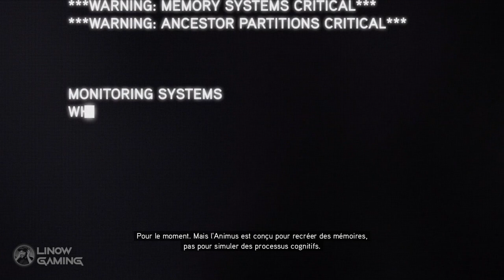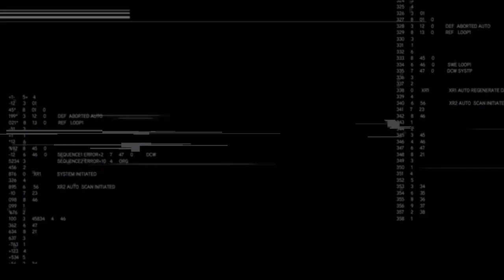Assassin's Creed Revelations - Jeu complet VOD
Film jeu complet en français sur Assassin's Creed Revelations VOD

Que reste-t-il à un homme qui a remporté toutes ses batailles et vaincu tous ses ennemis ? Quel est le but, la signification de son existence ? Pour trouver des réponses, Ezio Auditore va voyager vers l'Orient, à la recherche des archives perdues des Assassins.

Ezio Auditore, le maître Assassin, part sur les traces du légendaire Altair, en quête de réponses. Son aventure, riche en révélations, s'annonce périlleuse et le mènera jusqu'à Constantinople, au coeur de l'Empire ottoman, où une armée grandissante de Templiers menace la stabilité de la région.

00:00:00 Prologue
00:06:09 Bande-annonce
00:09:03 Séquence 1 Le foyer spirituel
00:27:20 Séquence 2 Le carrefour des mondes
00:48:14 Séquence 3 Objets trouvés
01:12:16 Séquence 4 Une guerre peu civile
01:38:17 Séquence 5 Héritier du trône
02:00:52 Séquence 6 Revers de fortune
02:32:23 Séquence 7 Le monde secret
02:50:09 Séquence 8 La fin d'une époque
03:05:56 Séquence 9 Révélations
03:14:55 Fin

Date de sortie (France) : 15 novembre 2011
Genre : Action et aventure / Infiltration

Développement / Publication
Ubisoft / Ubisoft Montréal

Supports :
🔵 PlayStation 3 et *4
🟢 Xbox 360, *Xbox One et *Xbox series
🔴 *Nintendo Switch
🟡 PC

*Avec Assassin's Creed: The Ezio Collection
Critère évaluations :

1) Gameplay et Narration : ★★★★★
Mécaniques / Scénario / Difficulté

2) Graphismes : ★★★★☆
Qualité visuelle / Style artistique / Optimisation

Bande-son / Effets sonores / Doublages

4) Immersion : ★★★★★
Atmosphère / Exploration / Interactivité

5) Durée de vie : ★★★★★
Longévité du jeu (25 à 30 heures)
+ DLC disponibles : 2
• The Lost Archive
• The Ancestor's Tomb

6) Rapport qualité/prix :  ★★★★★
Entre 10 et 25 € en moyenne